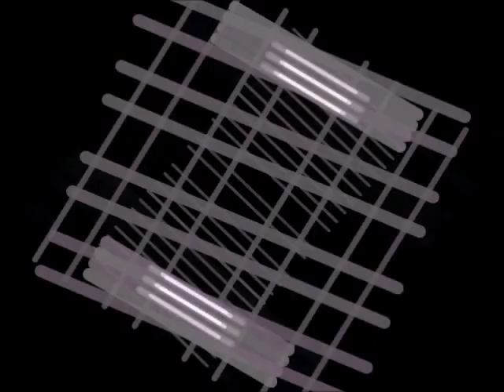Hoob - Lights (visualization test)